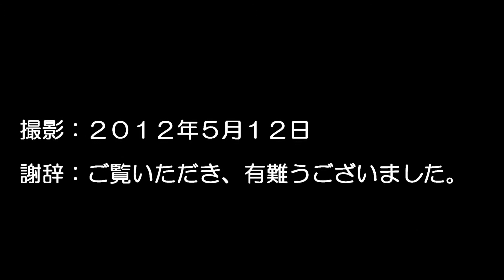ggゆめ日記：カメラテスト（森を走る）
ロードバイクのハンドルにカメラを取り付けて、ブレ具合をテストしてみました。
取付金具には緩衝部材が内蔵されています。走行速度は抑え気味です。